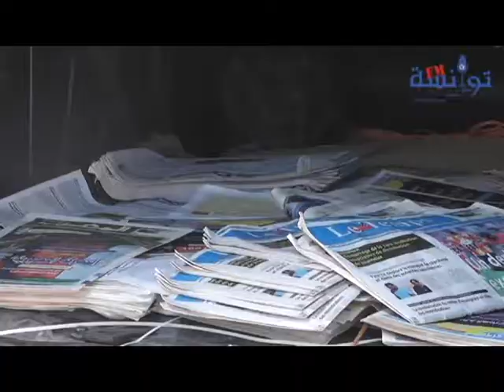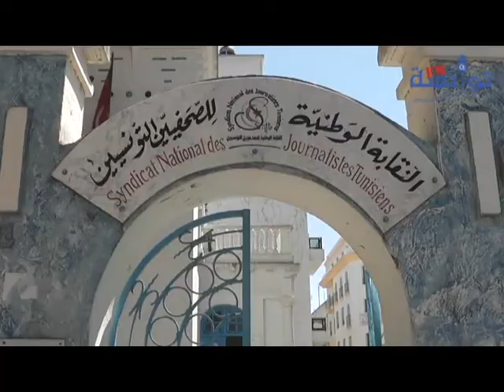مدير صحيفة اخر خبر: منع توزيع الصحف جريمة تجاوز فيها الدعداع كل الخطوط الحمراء